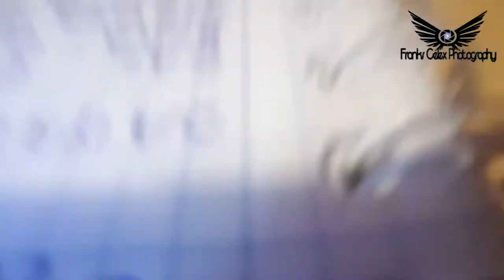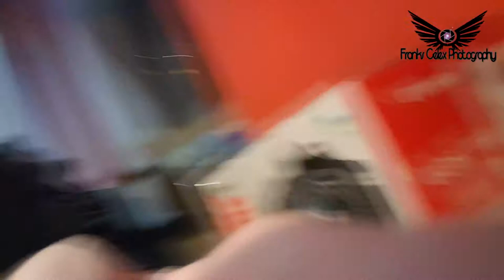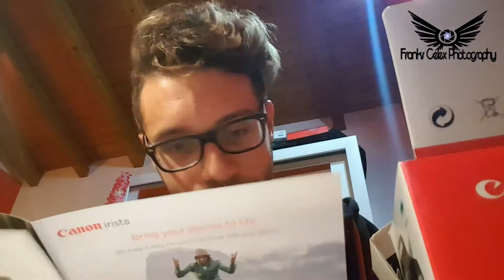SBROXING CANON EOS 1300D - EF-S IS II 18-55 mm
La mia prima fotocamera digitale REFLEX!
Emozionatissimo di Provarla!!